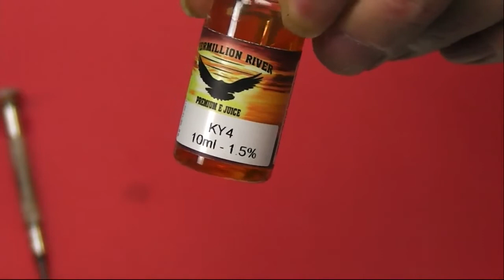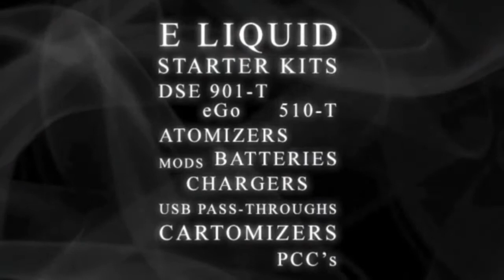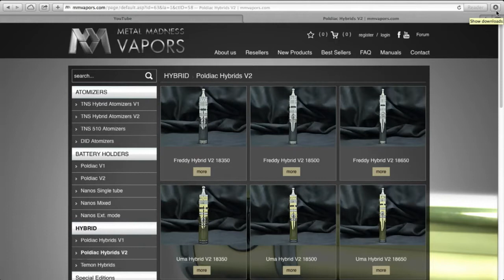Haze Hour 07 04 14 HD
Cat, Keith and Dave look at the TNS/Poldiac Hybrid, a novel
stealth device, and reminisce over the NEES meet, as well as
much more!